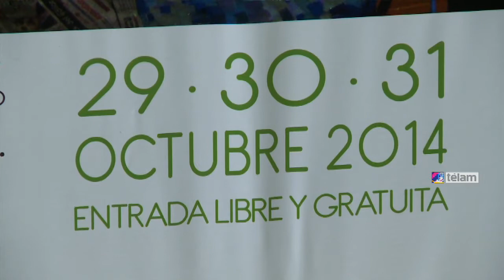II Festival Nacional de Cortos realizados por personas con discapacidad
El segundo Festival Nacional de Cortos Audiovisuales realizados por personas con discapacidad finalizó hoy en el cine Gaumont, de avenida Rivadavia 1635, de la ciudad de Buenos Aires, con la proyección de los trabajos ganadores, encabezados por “El virus”, el corto que se alzó con el primer premio de la muestra, realizado por la fundación Lares de la Costa -Centro de Día de la ciudad de Mar del Plata.

El encuentro, organizado por el Centro Terapéutico para la Integración (Ce.Te.I.), no aborda como temática la discapacidad, sino que es realizado por personas con discapacidad.

Sus productores adoptan un rol activo asumiendo las exigencias del mundo artístico y audiovisual por fuera de toda etiqueta y por eso este año, nombraron al festival como Cine.Tiquet.Ar/Toma II, con el fin de promover un ámbito donde las personas con discapacidad encuentren un medio de inclusión cultural y social poniendo de manifiesto sus habilidades creativas.

El festival contó con un jurado integrado por los realizadores Gustavo Deveze, Juan Sebastián Fernández, Pablo Lecaros Morales, el periodista y crítico de cine y teatro Carlos Herrera y la licenciada en artes combinadas y crítica de cine Rita Falcón.